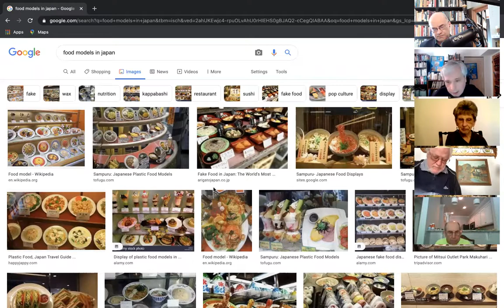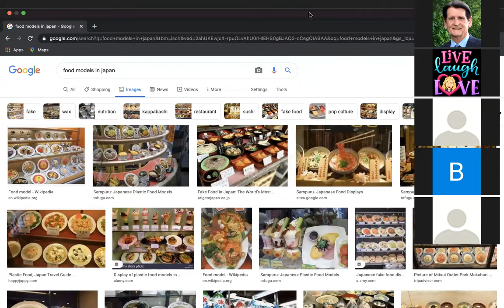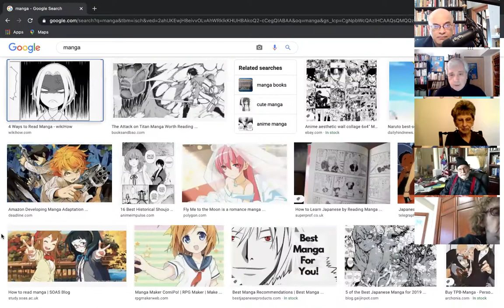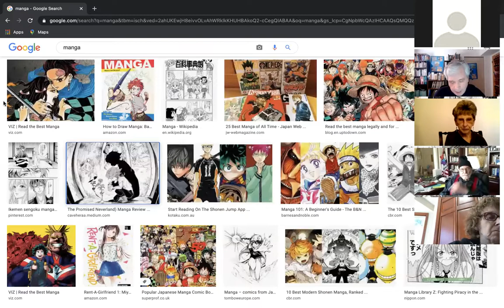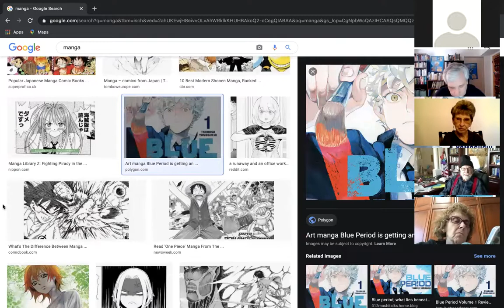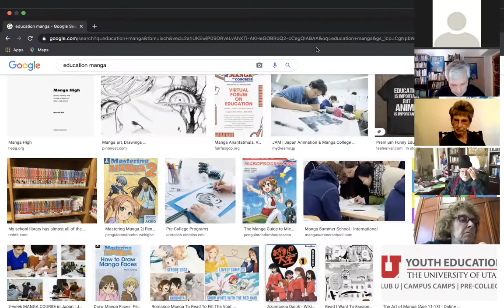Japan: Consuming with the Eyes: Visuality, Rationality & Desire by Dr Brian McVeigh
Join us for Daily Zoom Meetups!

Dr Brian McVeigh a scholar on Japanese culture who spent 15+ years working in Japan and has authored several books on Japan, will be talking about various aspects of the culture of Japan. Don't miss it.

Consuming with the Eyes: Visuality, Rationality, and Desire in Japan

Visuality, capitalism, and consumerist desire are inextricably linked. In Japan, these linkages display some interesting and specific characteristics: restaurants entice passers-by with displays of "visual menus," in the form of amazingly realistic plastic food; everywhere, whether waiting in line, sitting on trains, or standing in stations, people are engrossed in "cinematically-formatted" comics, some as thick as phone books (manga). In Japan, the eye is treated to and bombarded by an array of images; some necessary, others entertaining, and still others superfluous; e.g. newscasters quite frequently supplement their commentary with charts, diagrams, and other visual aids. Visuality is part of a larger cultural principle that rationalizes and disciplines sight and its objects for capitalist purposes and is deeply associated with consumerist desire. Individuals are primed by the environment to be receptive to certain forms of visual knowledge (that is, to see the world in a culturally-specific way). The disciplining of the physical world (spatial arrangements, dwellings, crafts, everyday objects) leads to the construction of visual perception. The disciplining of sight rationalizes our perception of the physical world by classifying, carefully arranging, and enhancing the observable. Like the more conventionally understood meaning of rationalization, the ordering of the seeable is an attempt at control. Perception is as much a cultural as it is a physiological process; appreciating this fact allows us to transcend mind-body dualism. Visit Google sites to sample the visuality of Japan, e.g.,

Please Watch the Introductory Julian Jaynes videos here, to get the most out of this Meetup

Every Weekday at 9pm ET; On Weekends at 12pm ET & 2:30pm ET

We record all our Meetups and post them on YouTube. Feel free to keep your video on or off as you prefer.